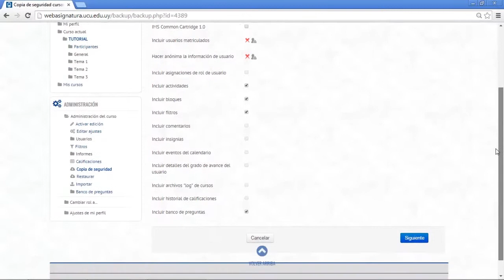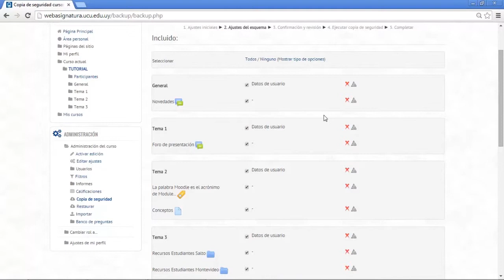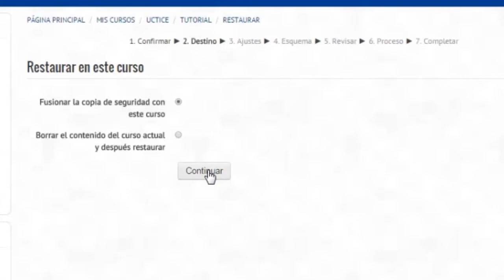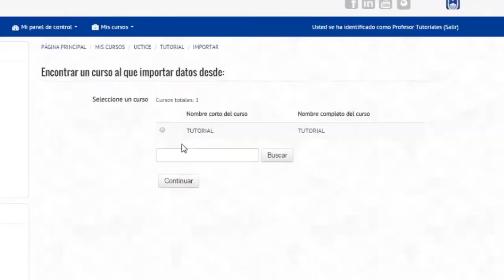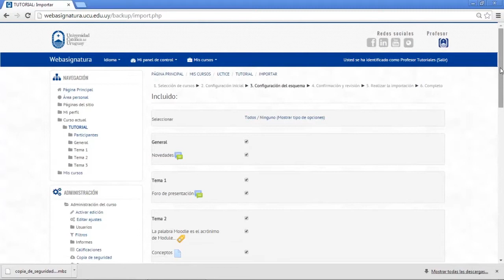Webasignatura – Copia de seguridad (Tutorial 9 para docentes)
Este tutorial es un recurso educativo abierto sobre cómo realizar una copia de seguridad, restaurar e importar contenido de un curso, en la plataforma educativa virtual Moodle de la Universidad Católica del Uruguay: Webasignatura.